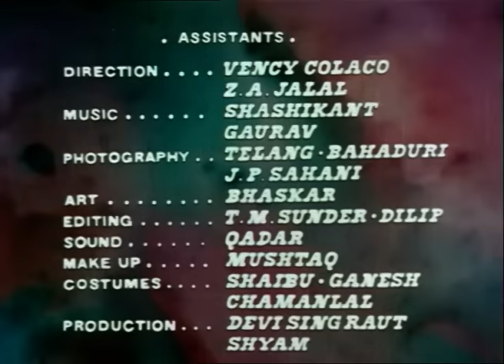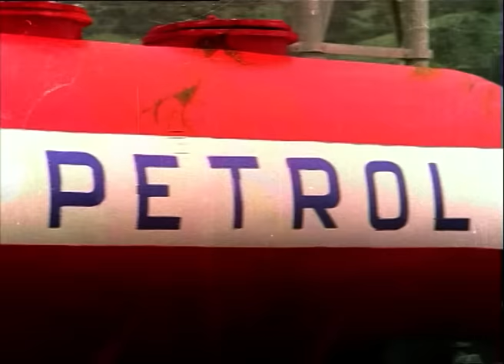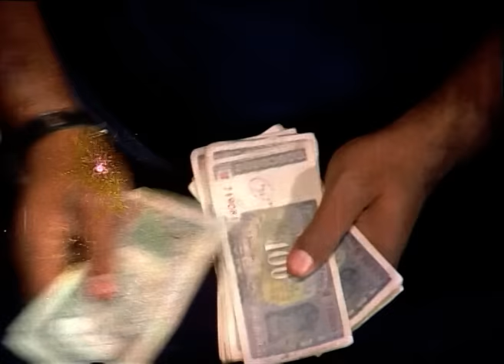गीता मेरा नाम | Geetaa Mera Naam Full Movie | Sunil Dutt, Feroz Khan, Helen | Crime Thriller Movie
Starcast: Sunil Dutt, Feroz Khan, Sadhana & Helen
Directed by: Sadhana
Produced by: Uttam Dev Kant & Uttam Dev Kant

Geetaa Mera Naam is an Action-Crime Thriller Family Tragedy Drama Film crafted with excellence by Sadhana. The Story revolves around the life of Four Siblings- Suraj, Chandu, and twins Geeta- Kavita of the independent woman- Saraswati, whose Husband died. They get separated from each other while visiting the Fair- Mela and are raised in different conditions, leading them to different paths. However, Fate plays a vital role- They all collide with others in Complicated situations, leading to consequences.